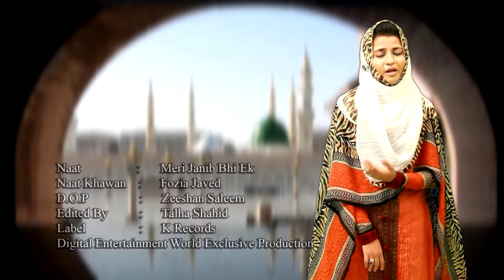Meri Janib Bhi Ho Ek | Fozia Javed | HD Video Naat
Naat: Meri Janib Bhi Ho Ek
Singer:  Fozia Javed
Label: K Records
Production: Digital Entertainment World